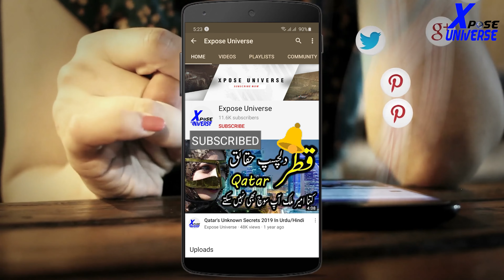IPL vs PSL Comparison Pakistan Super League VS Indian Premier League In Hindi/Urdu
Hello Friends

Ignor Tags :-
 , Expose Universe ,